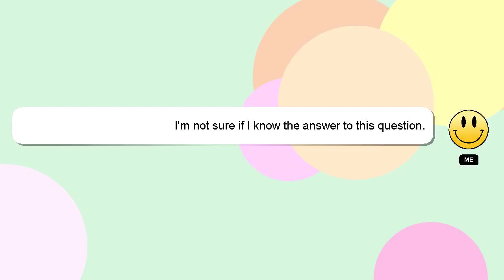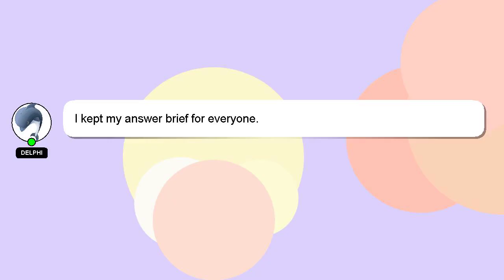Array : Trying to understand array_uintersect behavior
understand Trying : to Array behavior array_uintersect